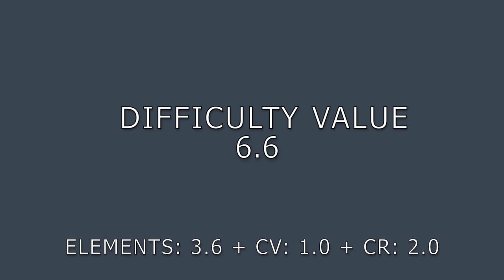Simone Biles Dream Beam Routine (2017-2020)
Simone Biles upgraded and updated routine to fit the 2017 code!